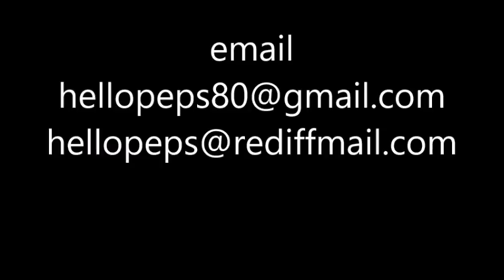नौरोज़ - NOWRUZ / NAVROZ - PARSI NEW YEAR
नौरोज़ की कहानी - NOWRUZ - PARSI NEW YEAR
VOICE - KUMAR RAJESH